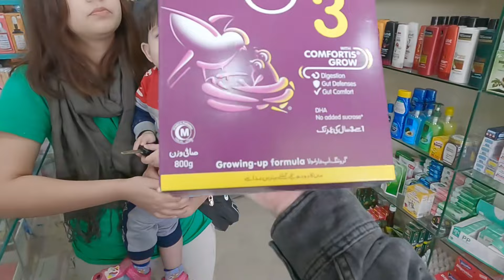听说国内奶粉贵，外国媳妇想带40斤奶粉去中国，这个计划可行不？